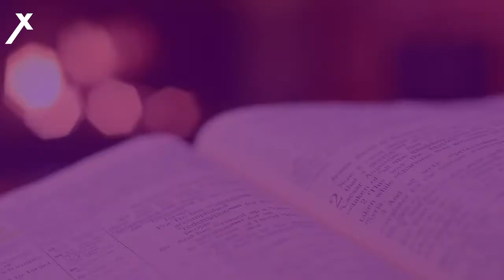Be of Good Cheer - Tiyani Shivambu (Lunch Experience)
WordDaily is a Church Xtended lunch session where we receive a word to empower us as we navigate through our lives daily. It airs every week day at 1PM CAT.